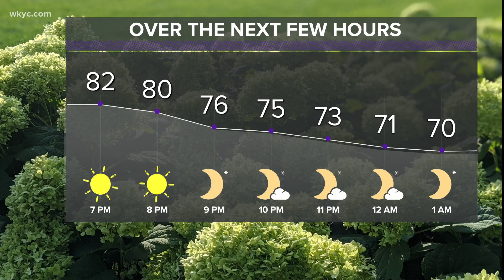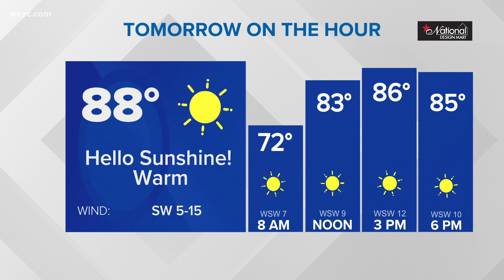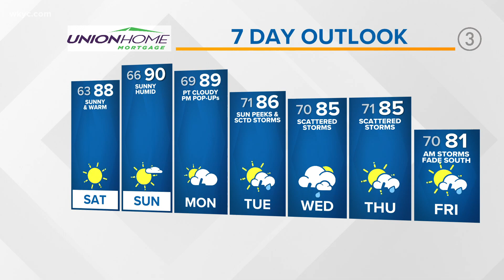Summery weekend ahead for Northeast Ohio: June 4, 2021 forecast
The atmosphere is always in flux.  The ebb and flow of warm and cold air is driven by changing seasons and smaller scale weather patterns.

This weekend it'll be more flow than ebb - get ready for some heat and humidity.

Early on in the change of seasons the hits tend to be pretty quick (upper 80s/near 90 for a couple days) and then settles back for a few days (low/mid 80s for much of next week).